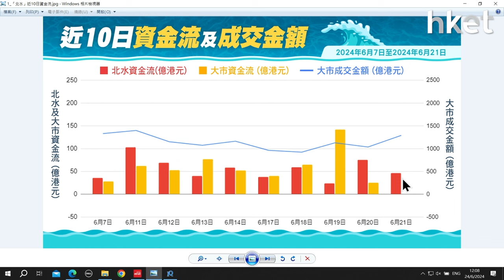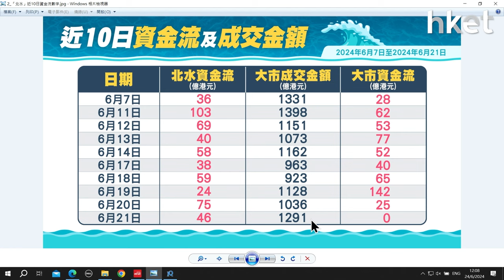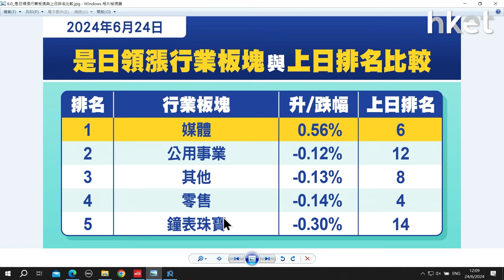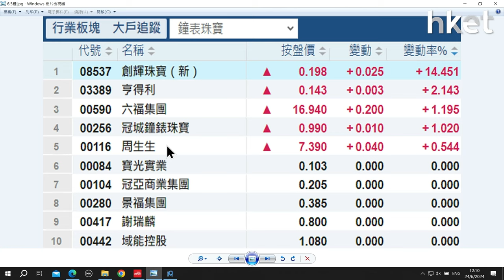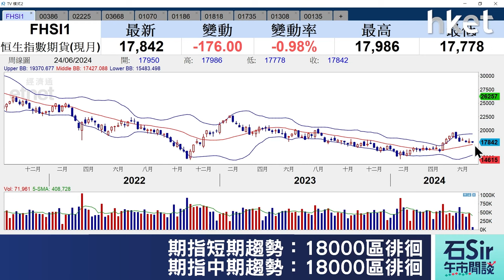石Sir午市閒談｜今日推介中國石油化工、今海醫療科技、兗煤澳大利亞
《香港經濟日報》專欄作者石鏡泉分析「北水」資金流向，助你看清大市走勢，並推介中國石油化工（00386）、 今海醫療科技（02225）、兗煤澳大利亞（03668），詳情待石Sir為你分析。